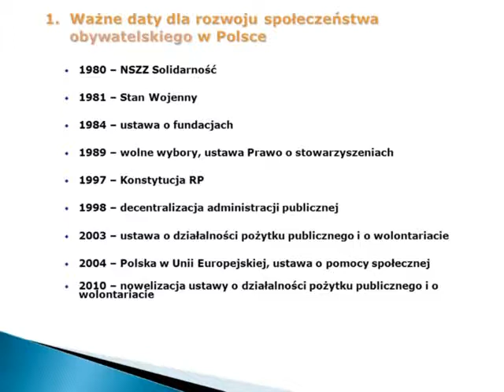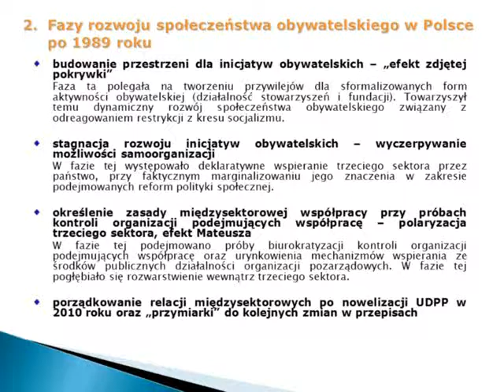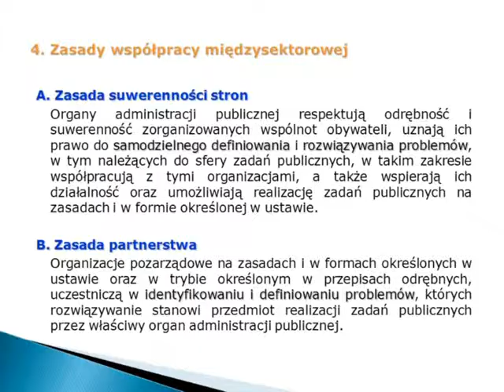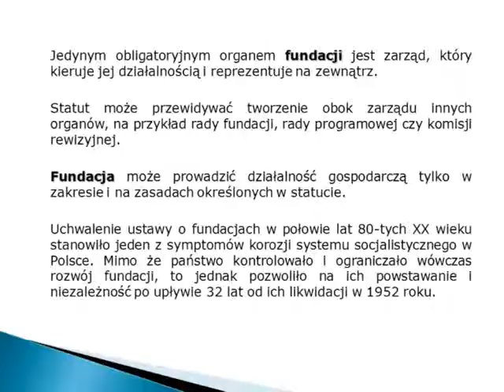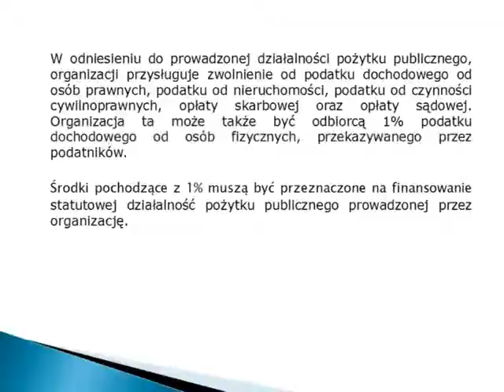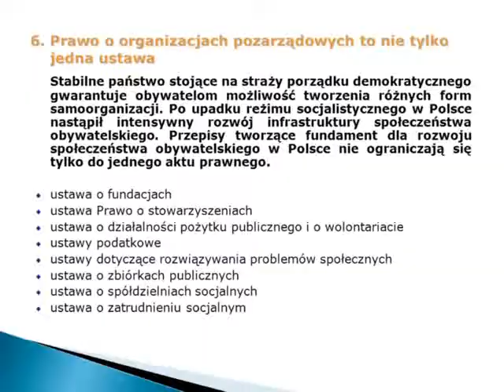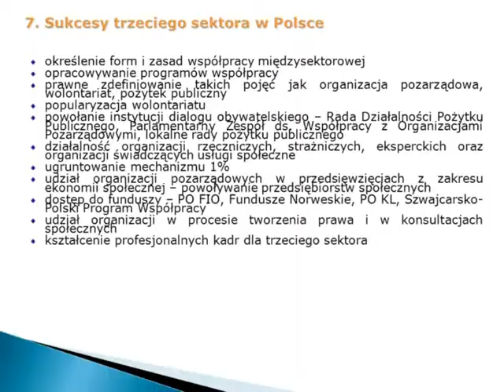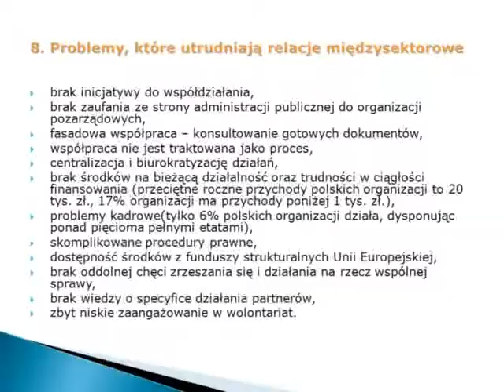Współpraca administracji publicznej z organizacjami pozarządowymi - dr hab. Magdalena Arczewska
Wykład dr hab. Magdaleny Arczewskiej „Współpraca administracji publicznej z organizacjami pozarządowymi dla nie-prawników” wygłoszony został drugiego dnia XI Spotkania Organizacji Działających na Obszarach Wiejskich. Maróz, 25 maja 2012 [1h37min]

Podczas spotkania w Marózie dr hab. Magdalena Arczewska wygłosiła wykład pt.„Współpraca administracji publicznej z organizacjami pozarządowymi dla nie-prawników”. W swoim wystąpieniu omówiła dobre zasady współpracy międzysektorowej, tj. suwerenność stron (omówiona podczas wykładu Tomasza Schimanka), partnerstwo, efektywność, uczciwa konkurencja i jawność. Dr Arczewska przedstawiła ważne daty dla rozwoju społeczeństwa obywatelskiego oraz stan prawny fundacji i stowarzyszeń w Polsce. Okazuje się, że w naszym kraju zarejestrowanych jest ponad 71 tys. stowarzyszeń oraz ponad 12 tys. fundacji! Dr Arczewska w dostępny sposób przedstawiła przepisy tworzące fundament dla rozwoju społeczeństwa obywatelskiego: ustawę o fundacjach, prawo o stowarzyszeniach i inne.

dr hab. Magdalena Arczewska – dr hab. socjologii, prawniczka, pracuje w Instytucie Stosowanych Nauk Społecznych Uniwersytetu Warszawskiego, specjalizuje się w tematyce dotyczącej polityki rodzinnej oraz współpracy administracji publicznej z organizacjami pozarządowymi.